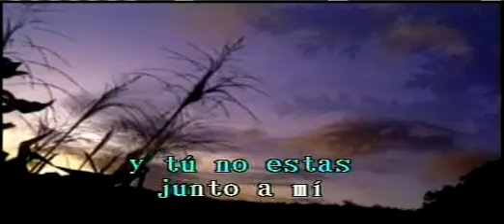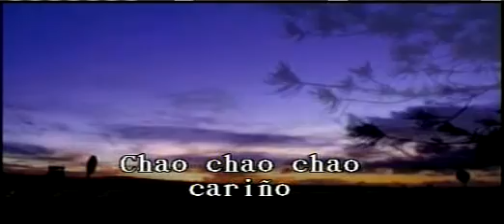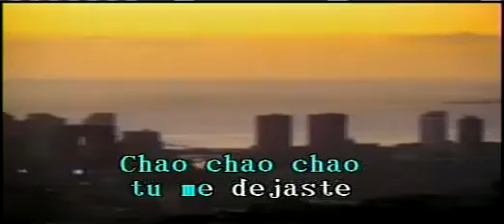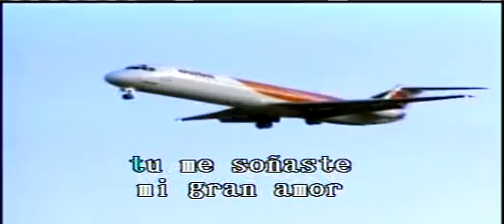Chao Chao Los Tigres del Norte Las Rocas